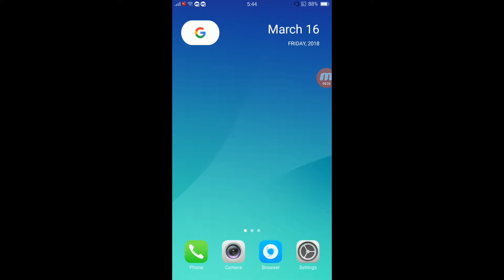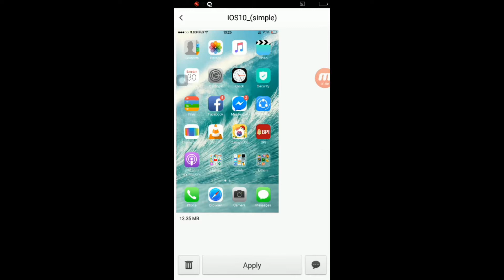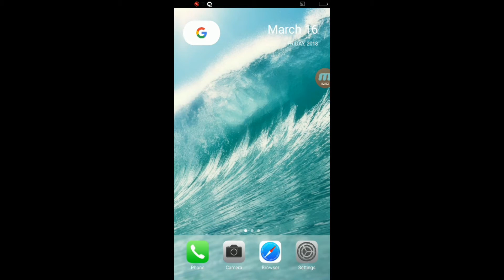How to completely make oppo phones look like iphone||COMPLETELY 100%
Hello doston! Aaj main aap logon ke lie 2 themes le kar aaya hon jin ki help se aap apne oppo ke phone ko iphone ki tarha bana sakte hain. Magar friends ye trick sirf oppo ke phones main hi compatible hai or kisi phone main ye trick work nahi kare gi.

Friends jo pehle theme main notification panel ki problem thi wo main ne fix kar di hai aap logon ko bus theme apply kar ke apne phone ko reebot karna hai.

GET THE LINKS HERE